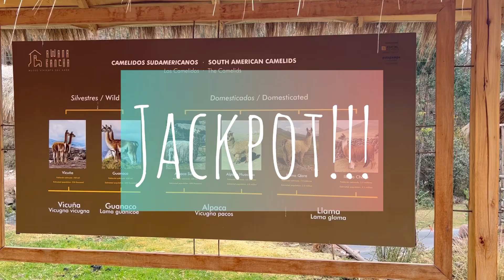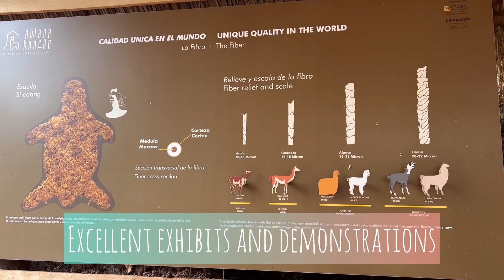CTM And The Search For The Biggest Drama Llama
Follow Costas on his quest to find the biggest drama llama. We travel all over Peru for our search.